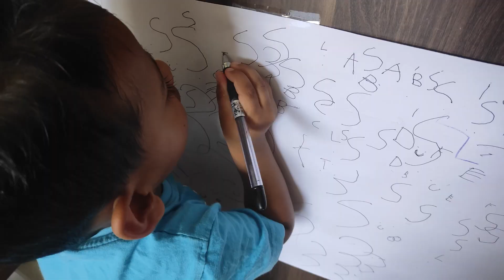Imad's daily routine and challenges | Vlog2 | 24 week premature baby now 3.5 years old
Vlog 2 Imad's daily routine & challenges | 24 Weeks Micro Preemie now 3.5 years old |

Video Highlights
24 weeks Micro Preemie.
Do premature babies have health problems later life?
Day to Night routine of premature child.
Challenges with preterm baby.
How to take care of premature baby.

For your health related questions, please seek the advice of a licensed physician or any other qualified health care provider immediately.